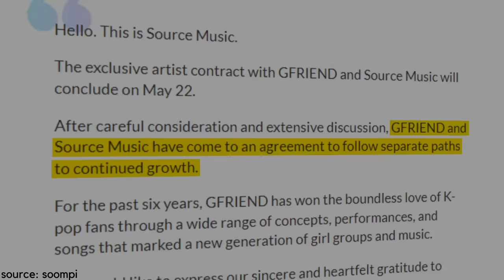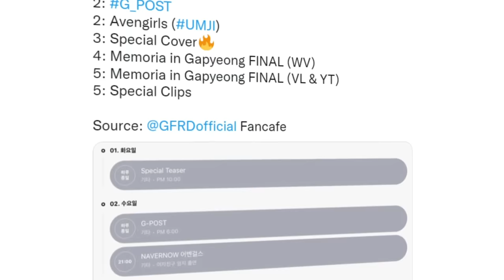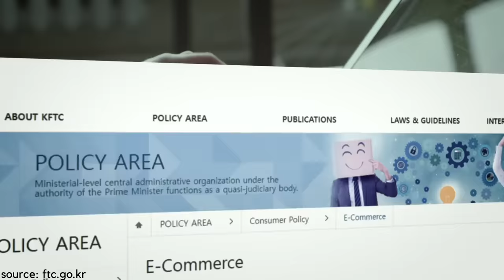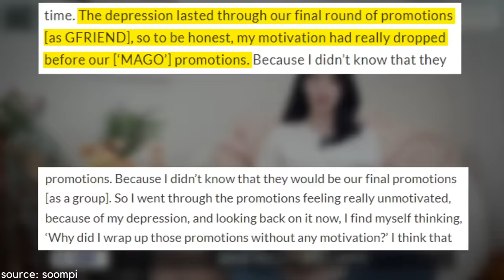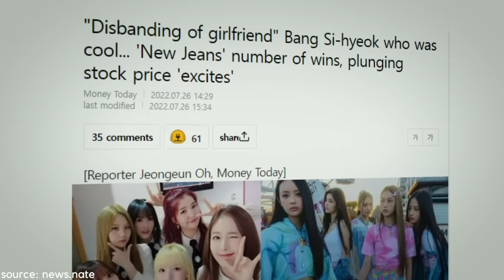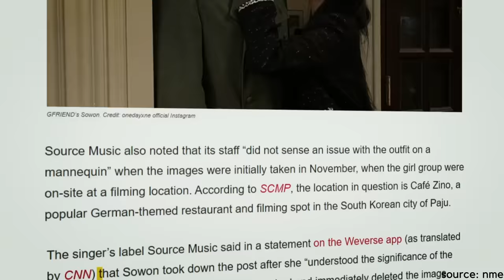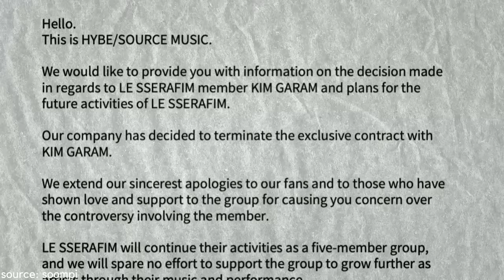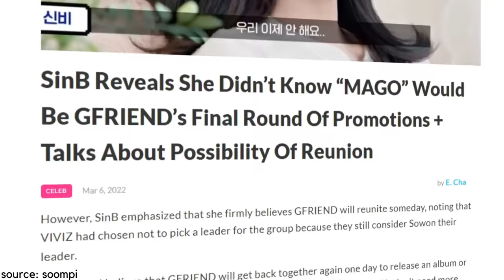The Tragic Story of GFRIEND: When Disbandment Goes Wrong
GFriend was a 6-member kpop girl group that debuted in 2015 under source music. stay tuned to find out what lead GFriend to a sudden disbandment! subscribe to kookielit for more kpop news and videos.

Video edited by Eby (IG @baraabearr)